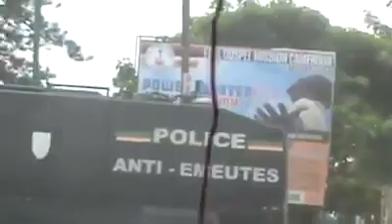Where the Anglophone crisis degenerated. Lawyers were molested .